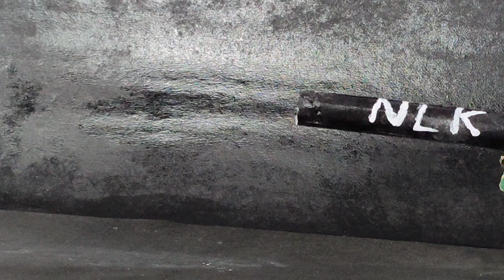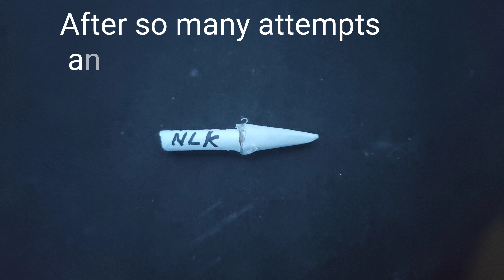Making of cardboard tank. Behind the scene .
I Shoot all of my videos from mobile. This video took 1 week to complete,because I had  reopened the glued parts to make some changes like replacing tyres,etc  and doing that, it made the cardboard softer. Also, For capturing the best shots, I took so many attempts. So, in this video, I have put some of those efforts and a blooper.